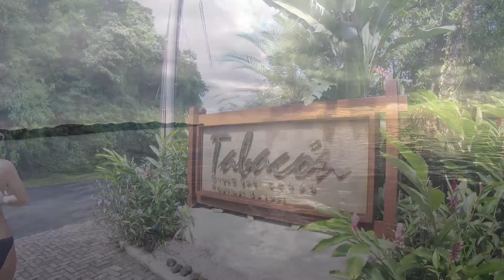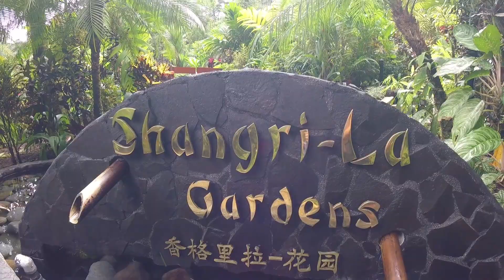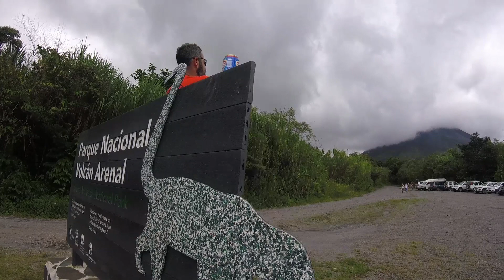Costa Rica 2017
Costa Rica 2017 "Pura Vida"